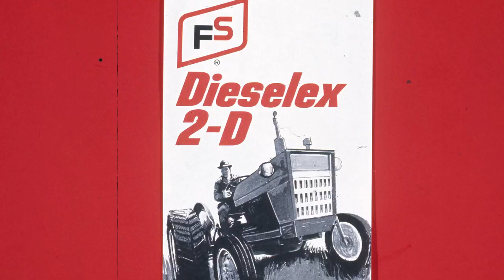December Options Expiration = Volatility Ahead?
We are live in Kansas City for the 80th annual National Association of Farm Broadcasting (NAFB) Convention this week and we sit down to talk markets today with Tommy Grisafi from Advance Trading and ATI Pro Media. We discuss the upcoming December options expiration and how that could provide some volatility in the trade around the holidays. We also discuss the latest inflation numbers and more.